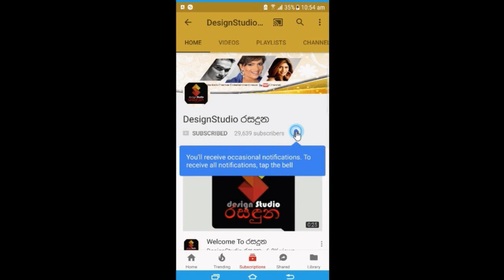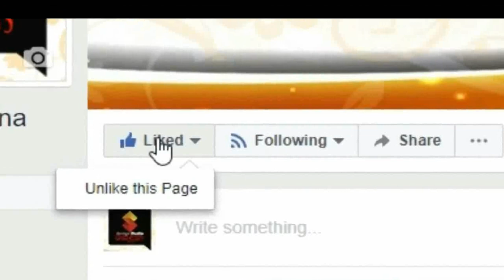ඉස්සර හිටපු කෙල්ල වෙනුවට මම දැන් වගකීම් වැඩි යක්ස මවක්! පබෝධා සංදීපනි. Paboda Sandeepani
ඉස්සර හිටපු කෙල්ල වෙනුවට මම දැන් වගකීම් වැඩි මවක් වුනු යක්සනියක්!
අපි තීරණ ගන්නේ ඒ වෙලාවට හරි කියලා හිතලානේ,
ජීවිතේ ගත්ත සමහර තීරණ ගැන සතුටුක් නෑ..ඒත් පසුතැවෙන්නේ නෑ..
ගින්දරී විදිහට හැමෝගෙම ආදරේ දිනාගත්ත පබෝධා සංදීපනි කාලෙකට පස්සේ හෙලි කල කතාව. Paboda Sandeepani